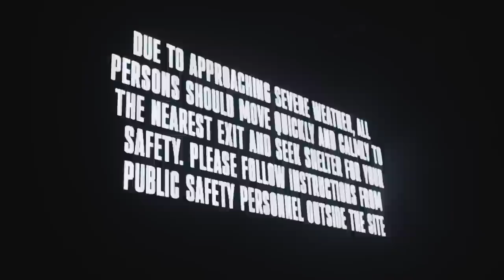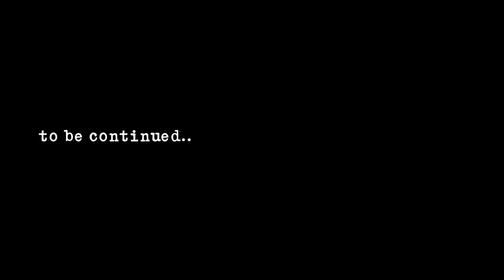Joey Bada$$: The Life I Live (Erasode 2)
Shot x Edited By Levi Turner